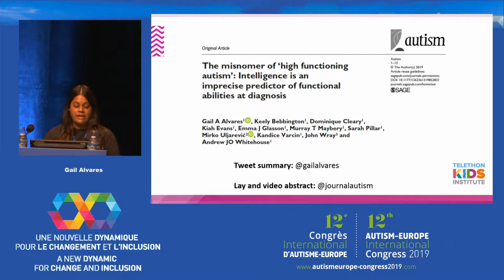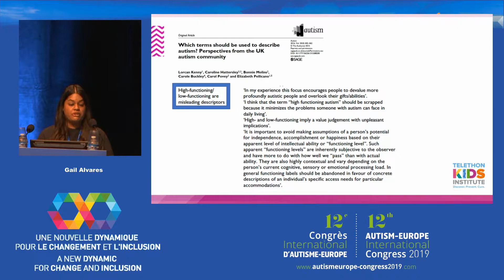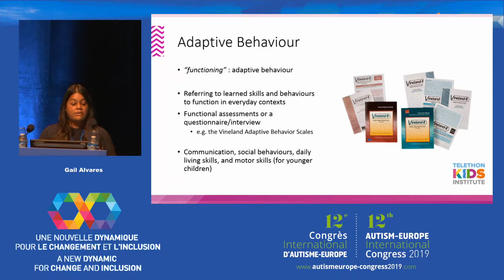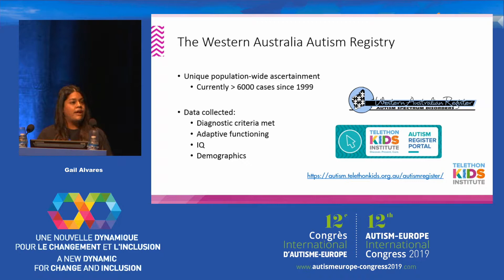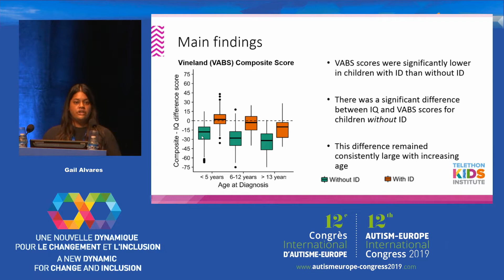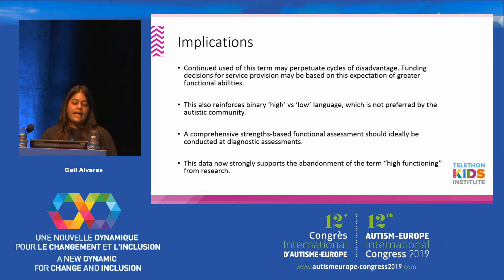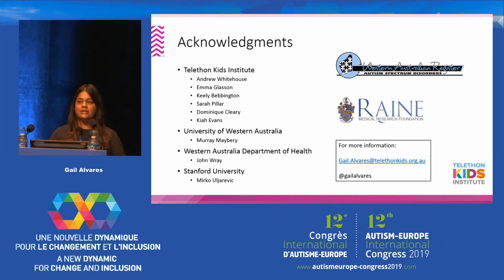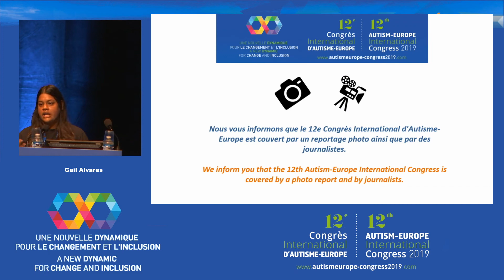G.Alvares- The misnomer of "high functioning autism"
Presentation given by Gail Alvares, Telethon Kids Institute, University of Western Australia, Subiaco (Australia) at the Autism-Europe's 12th International Congress 2019: "A New Dynamic for Change and Inclusion", held the 13-15th September 2019 in Nice, France.

Introduction
The clinical and genetic heterogeneity within Autism Spectrum
Disorder (ASD) represents significant challenges to advancing
knowledge about etiological pathways. Considerable progress has
been made through collaborative and large-scale projects, necessitating a similarly large resource to be established in Australia. Established in 2014, the Australian Autism Biobank was initiated by the Cooperative Research Centre for Living with Autism (Autism CRC).

Methods
Participants were children with a diagnosis of ASD, aged between
2-17 years. Biological parents and siblings, both with and without
ASD, also participated, as well as non-autistic children (‘controls’)
from the general community. A smaller group of children clinically
referred for an ASD diagnostic evaluation but who did not meet
diagnostic criteria were also invited to participate (‘ASD-query’).
No exclusion criteria regarding language level, cognitive ability,
or co-ocurring conditions was applied to children diagnosed with
ASD. All children completed cognitive or developmental assessments. Parents/caregivers completed questionnaires about medical and developmental history. Physical measurements as well as blood, stool, urine, and hair samples were collected from children, physical measurements and blood samples were collected from both parents of probands.

Results
A total of 979 children diagnosed with autism participated (20.4%
females, 83.4% Caucasian), with an average age of 7.4±3.9
years (mean±SD) at assessment. 173 autistic siblings were also
recruited (7.8±3.5 years, 30.1% females), comprising 145 multiplex families (between 2-5 children diagnosed) and 27 twin pairs.
847 mothers (39.5±6.4 years, range 22-68 years), 548 fathers
(42.1±7.5 years, range 19-82 years) and 263 non-autistic siblings
(8.2±4.2 years, range 2-16, 51% females) also participated. 150
non-autistic controls (6.2±3.4 years, 2-15 years, 51% female) and
16 ASD-query children (6.1±2.6, 3-10 years, 50% female) were
also included in the cohort. 31.4% had a diagnosed Intellectual Disability or Developmental Delay (n = 311), 4.5% had epilepsy (n =
45), and 2.2% had a diagnosed genetic condition (n = 22).

Discussion
This initiative has resulted in a valuable and detailed resource
comprising clinical information alongside biological samples to
help increase our understanding of the underlying mechanisms
associated with an ASD diagnosis. Both phenotypic and biological data are now available for access requests from the research community.